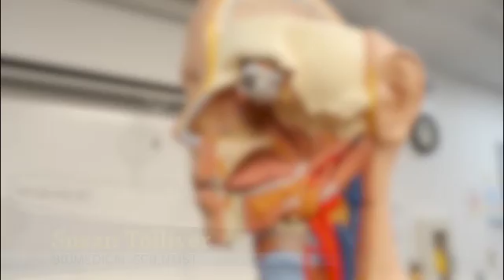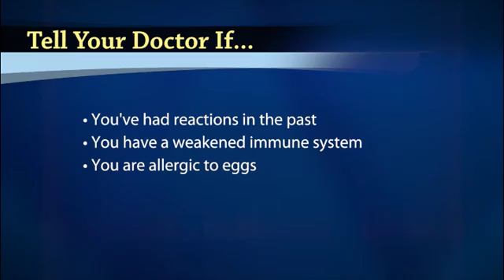Pediatric Vaccinations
Learn which vaccines your child needs and why.